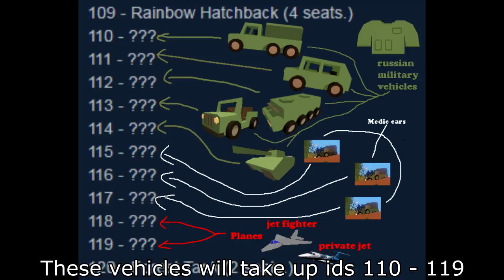Unturned - Russia map VEHICLES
These are the vehicles that will probably be added when the russia map comes out.